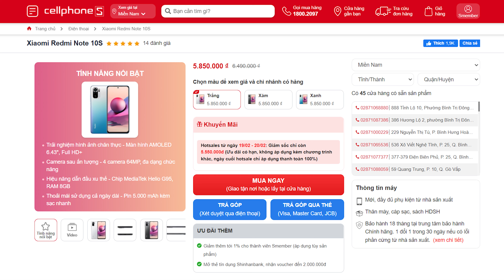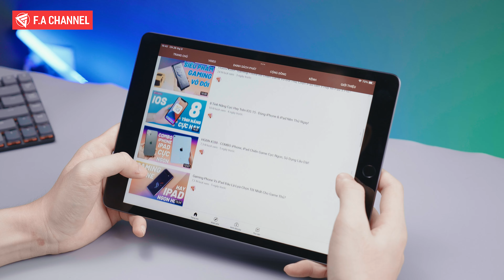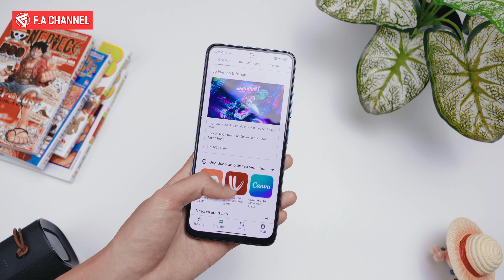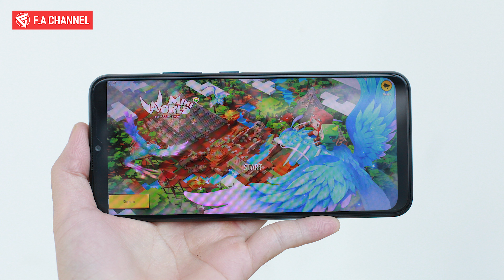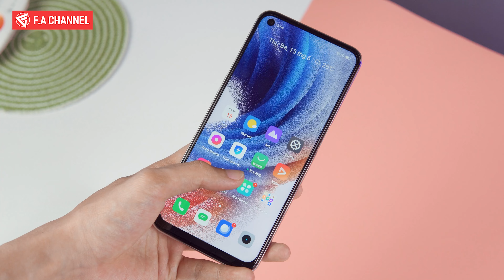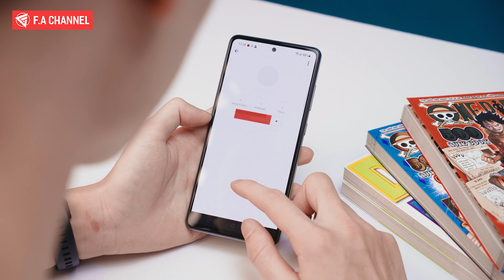HGĐN - iPad Giá Rẻ Vô Địch Hiệu Năng, Chiến Game 3-4 Năm Ngon Nhất Là Đây!